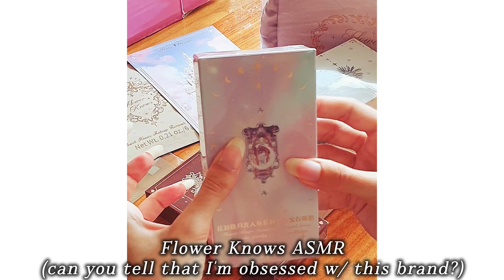Prague diaries | travel vlog